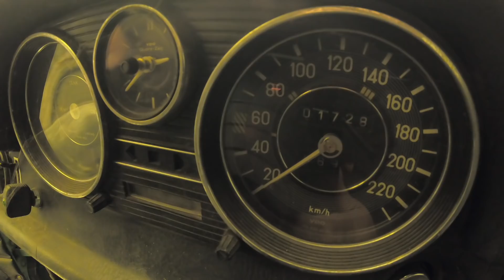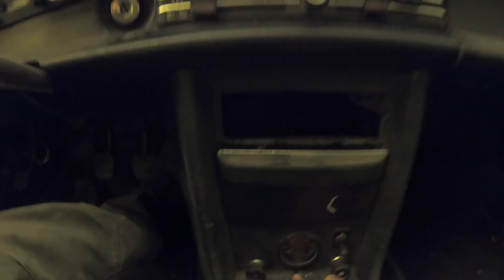TOZLU GARAJ | 20 yıl önce terk edilmiş Mercedes 230.6 şimdi ne durumda? Çalışacak mı?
Tozlu Garaj serimize ait diğer videolar için;

Tozlu Garaj gezimizin geçen bölümünde Fiat'ın dönemine göre ileri tasarıma ve özelliklere  sahip olan Tempra SX AK modelini incelemiş, motorunu çalıştırmayı denemiştik. Şimdi ise sıra; Ford Taunus Ghia inceleme videosu sırasında kendisini gösteren ve siz takipçilerimizden ısrarlı istekler alan, 70'li yılların efsane Mercedes modeli W114 kasa Mercedes 230.6 modelinde.

20 yılın üstünde bir süre önce Tozlu Garaj'da bulunduğu yere getirilen araç, her zamanki gibi toz içinde ve güvercinler tarafından ağır bir şekilde kirletilmiş. Her tarafı da örümcek ağları içinde. Biz de tozlar içindeki bu efsane aracın her tarafını detaylı bir şekilde inceleyip, durumunu kontrol edeceğiz. İçini, dışını ve alt kısmını sizlere göstereceğiz. Ayrıca 20 yılın üstünde bir zaman sonra motorunu çalıştırmayı da deneyeceğiz. Tüm bunların yanında, birçok kişi tarafından yanlış bilinen ve kafa karışıklığına neden olan W114 ve W115 kasa kodlarının nasıl ayrıştığını izah edeceğiz.

Bakalım 20 yılın üstünde bir zamandır çalıştırılmayan Mercedes 230.6 çalışacak mı? Hep beraber göreceğiz. İyi seyirler...